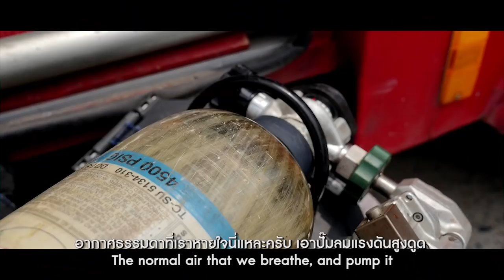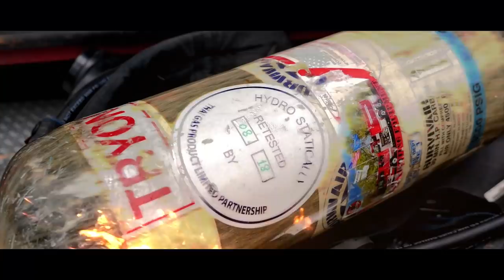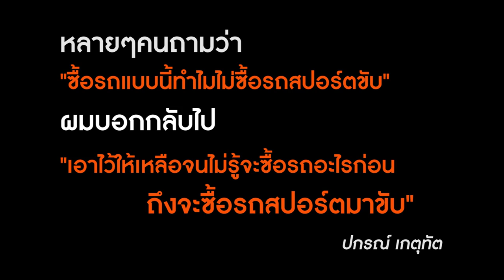เปิดโปงโรงรถ EP.21 - ปกรณ์ เกตุทัต (รถดับเพลิง)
สวัสดีครับชาวเปิดโปงโรงรถทุกท่าน สัปดาห์นี้ ได้เวลาแล้วกับรายการเปิดโปงโรงรถ EPใหม่ ซึ่งวันนี้ เราจะพาทุกท่าน ไปเปิดโปงรถดับเพลิงกัน ซึ่งคุณผู้ชมจะได้รู้ว่า รถดับเพลิงของประเทศเราที่เราใช้อยู่ในปัจจุบันนั้น มีประสิทธิภาพขนาดไหน

และ Exclusive สุดๆกับ EP นี้ เรามีของรางวัลมาแจก ถึง 2 รางวัล

1.เสื้อรถดับเพลิง จากคุณปกรณ์  + แว่นจาก Deck Funglasses
2. แว่นจาก Deck Funglasses

โดยกติกา การร่วมสนุกนั้น มีบอกไว้ใน รายการ EP นี้แล้ว
อย่าลืมเข้ามาร่วมสนุกกันเยอะๆนะครับ

** ร่วมสนุกกันได้ในเพจ Facebook : Speed Channel ของเรานะครับ**